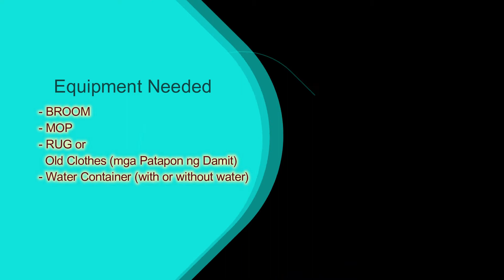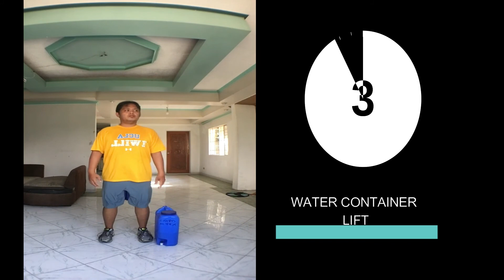Coach FAB - Workout - Household Chores Workout